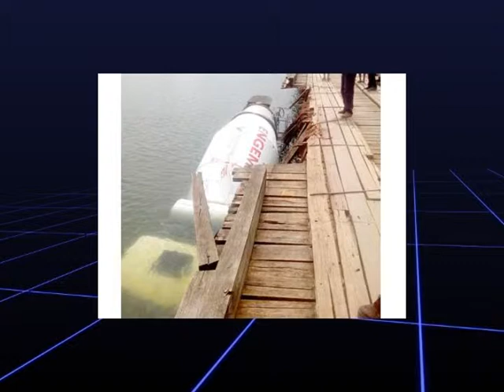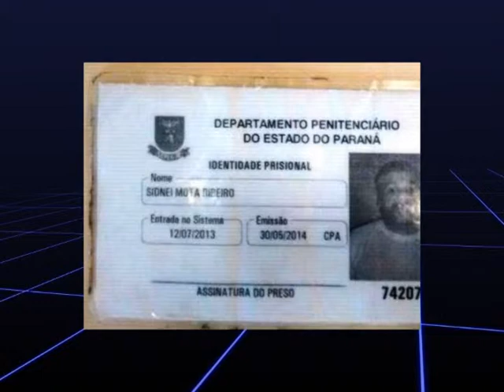JR 19 09 14 Parte 2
Bombeiros interditam ponte da Represa do Rio Verde em Colônia Cristina após queda de caminhão